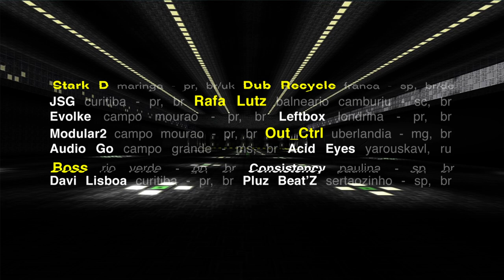ADE|VML SESSION 2016 [OUT SOON]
PREVIEW HERE - goo.gl/S95VUp

Vintage Music Label proudly present our compilation to celebrate the amazing Amsterdam Dance Event. After a long year of search we prepare not just a good selection but a great collection of exclusive tunes. Travelling from Deep House and Tech House our dogs bring a intelligent idea of music to your ears. Bringing the well know names like Stark D, Dub Recycle, Rafa Lutz, Boss and Out_Ctrl; also introducing our new dogs JSG, Evolke, Leftbox, Modular2 Acid Eyes, Consistency, Davi Lisboa and Pluz Beat'Z. Soft and Underground sounds to feed you with good music.